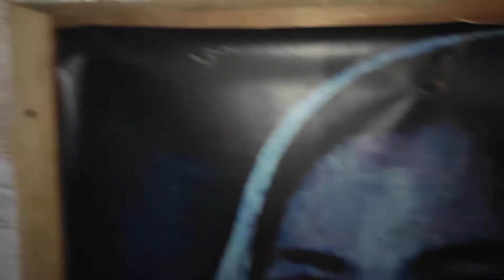rumah suwong hantu seram sekali dusun semiler semarang